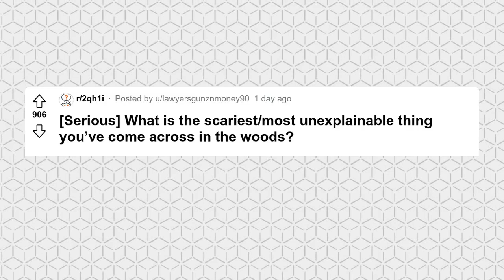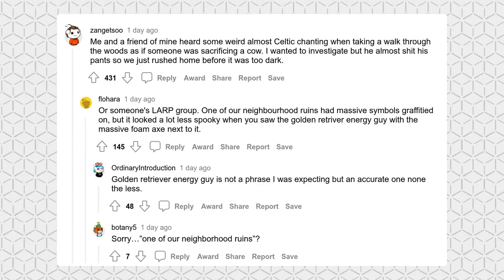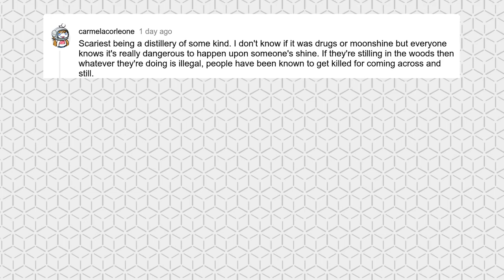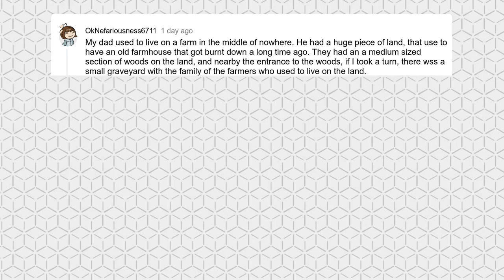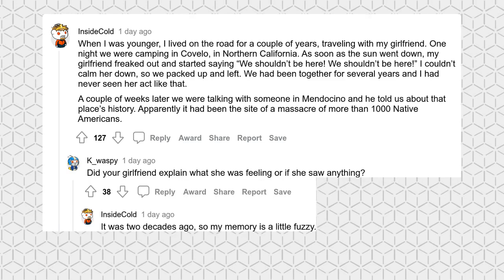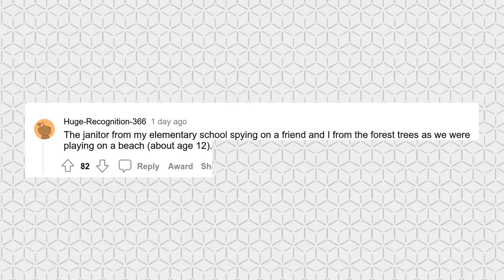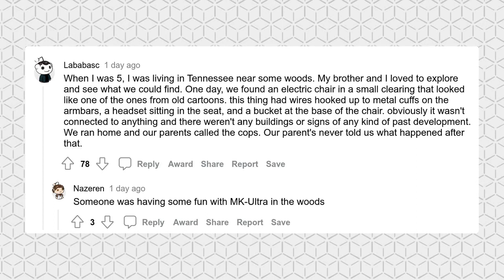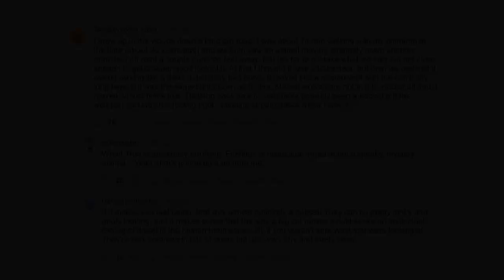SCARIEST REAL THINGS found in the woods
[Serious] What is the scariest/most unexplainable thing you’ve come across in the woods?